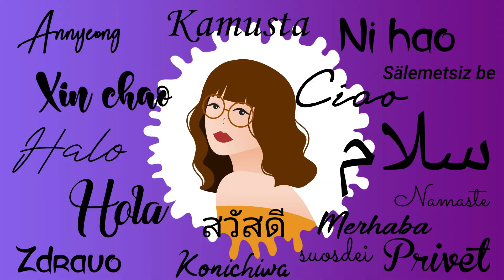TULUS - Hati-Hati di Jalan (Official Lyric Video) II FILIPINA REAKSI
Hi guys this is my Reaction Video to TULUS - Hati-Hati di Jalan (Official Lyric Video) .  I hope you like this video and comment down if you have any suggestion videos .

2.  No copyright is claimed and to the extent that material may appear to be infringed, I assert that such alleged infringement is permissible under U.S. and Philippine copyright law. If you believe the material has been used in an unauthorized manner, please contact the poster.
3. This video is not associated with any company or products mentioned in the video.
4. No intention to infringe photos or audio used in this video.

Use this code: HUGTQN

T- GIRLS REACTOR:
@Joyce flang
@Dimple'sChannel